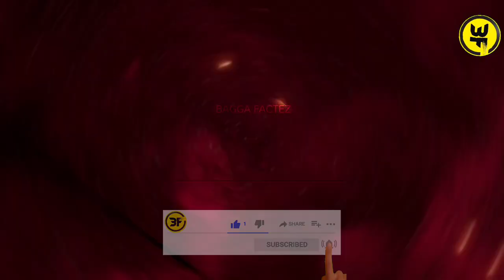Bhabi Ji Ghar Par Hai Show को कैसे shoot करते हैं?🤔| Watch The End | @zeetv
Video title:- Bhabi Ji Ghar Par Hai Show को कैसे shoot करते हैं?🤔| Watch The End |

1. bhabhi ji Ghar par hai show में सभी Actors की salary कितनी हैं?

2. bhabhi ji Ghar par hai show का set कितना बढ़ा है?

3. bhabhi ji Ghar par hai show में आसमान को क्यों नहीं दिखाया जाता?

4. bhabhi ji Ghar par hai show की population कितनी हैं?

5. bhabhi ji Ghar par hai show की कमाई कितनी होती हैं?

6. bhabhi ji Ghar par hai show के VFX scene कैसे shoot होते हैं?

1) This video has no negative impact on the original works (It would actually be positive for them)
2)This video is also for teaching purposes.
3) It is not transformative in nature.
4)I only used bits and pieces of videos to get the point across where necessary. 5) Some images are also used just for giving the clearance about the topic to the viewers.

Hastags